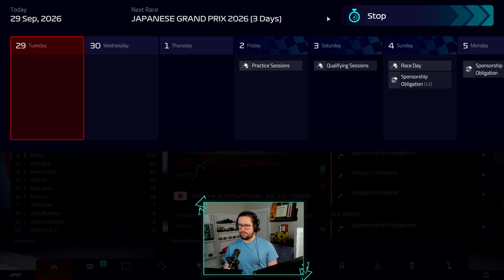Pierre Gasly Making A Race-Changing Mistake in Japan!? - F1 Manager 22 (Haas Part 110)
We love visiting Japan, but a potential race-altering mistake late may cost us.

I stream on Mondays, Wednesdays, and Fridays starting at 7pm central live on Twitch!